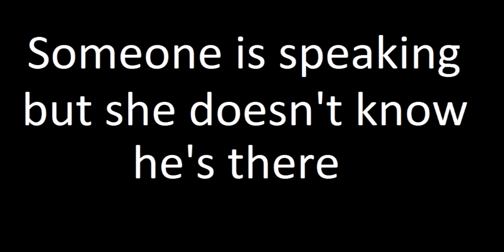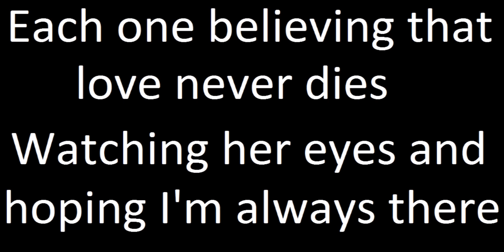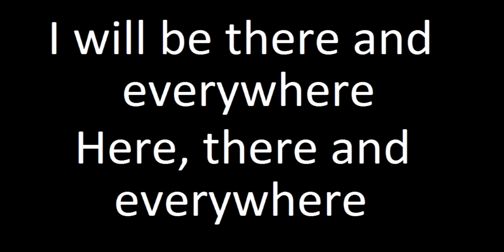The Beatles - Here There and Everywhere (lyrics)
*Anthology 2 version of the song.